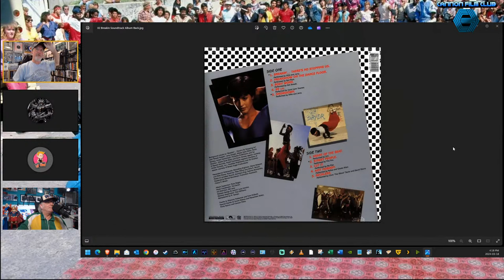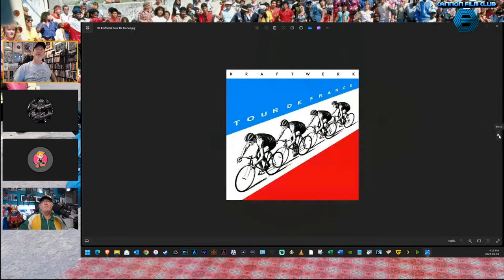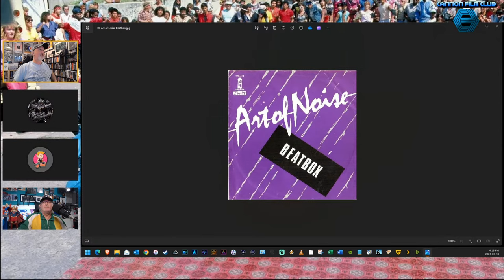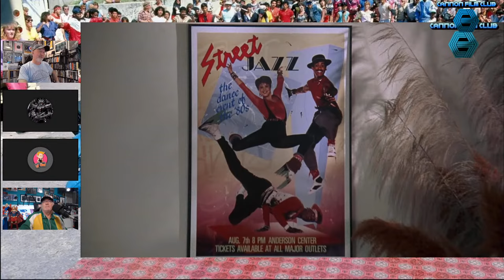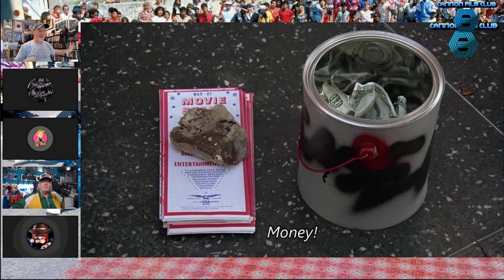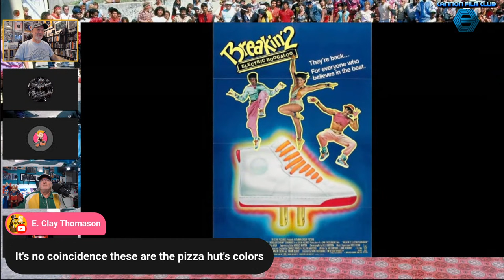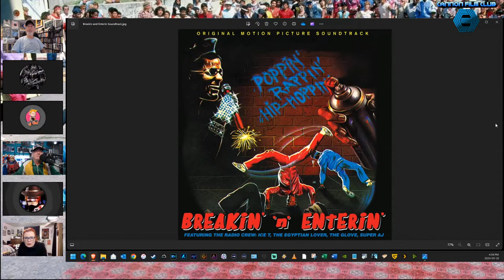Cannon Film Club - Breakin' and Breakin' 2 Electric Boogaloo! 💃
The Cannon Film Club is back! The show where we discuss all things Cannon! 🎬💥

Welcome to Cannon Film Club, where we dive into the electrifying world of classic cinema from the legendary Cannon Group! 🎬 Get ready to break it down with us as we explore the iconic dance movies "Breakin'" and "Breakin' 2: Electric Boogaloo"!

In this episode, we'll groove our way through the streets of 1980s Los Angeles with Turbo, Ozone, and Special K as they bring down the house with their jaw-dropping moves and infectious beats. 💃🕺 From the heart-pounding dance battles to the unforgettable soundtrack, these films are a non-stop celebration of hip-hop culture and street dance.

And not to forget the spectacle of Jean Claude Van Damme dancing too! 😁

Join us as we discuss the highs, the lows, and everything in between of these cult classics that continue to inspire dancers and audiences around the world.

Join your hosts That SeventiesRockFan and Tom Connors as they take you on a journey into this cultural classic that could only have been brought to life by the legendary Cannon Group!

Co-hosted by the cybertronic Tom Connors of Midnight's Edge!

Austin Trunick the author of THE definitive books on Cannon, The Cannon Film Guides!

The master of excellence in elocution The Rageaholic himself - RazörFist!
"Death March", the sequel to 'The Long Moonlight' is available now!
Support the new western comic from Razor, Ghost of the Badlands

My hip and hop panel:
Pope Metallicus I - @PopeMetallicus
Imperitus - @imperitus5704
It's Courtney's Fellowship of Oddballs - @itscourtney218
Darius Münchausen -  @DariusM
Joe from JoesAtmosfere - @joesatmosfere
Daswolfen - @RealDaswolfen
Dustin from KetoSimple -  @KetoSimple